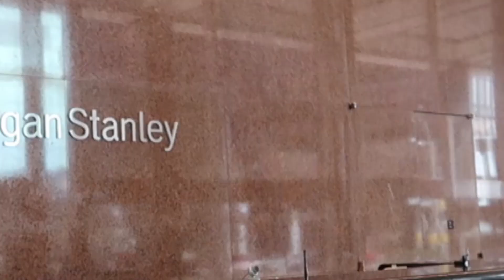The Statue of Liberty| স্ট্যাচু অব লিবার্টি | New York | USA |Shirley Khan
আসসালামুয়ালাইকুম 🙋। আমি স্কিন কেয়ার , হেলথকেয়ার ,ওয়েট লস টিপস, ট্রাভেল ,প্রডাক্ট রিভিউ, ডেইলি ব্লগ, লাইফস্টাইল ব্লগ , কেনাকাটা,লুকবুক নিয়ে ভিডিও আপলোড করে থাকি।💜❤️💖🧡💙💛💚👍

ফেসবুক পেজ💕
Shirley K Way

 ইনস্টাগ্রাম এ ফলো করতে 👇 ক্লিক করুন 🌺